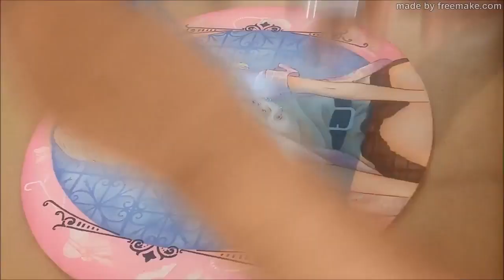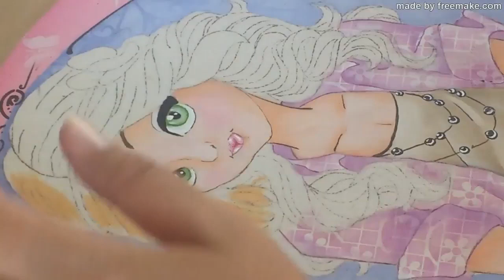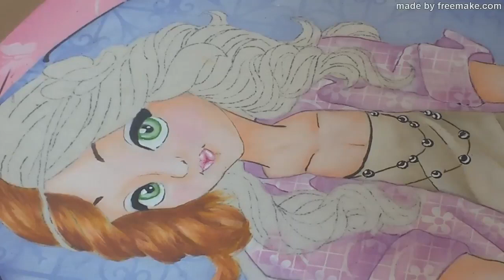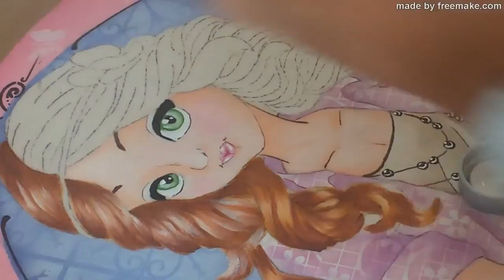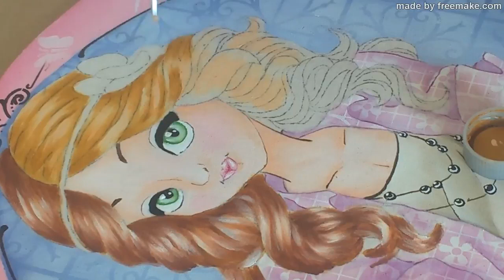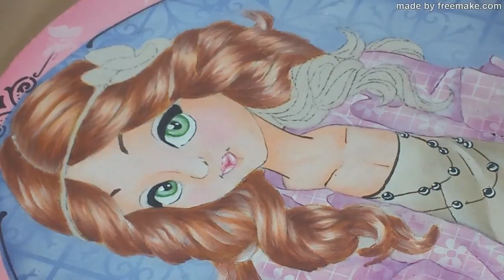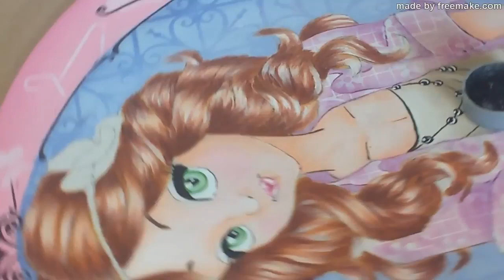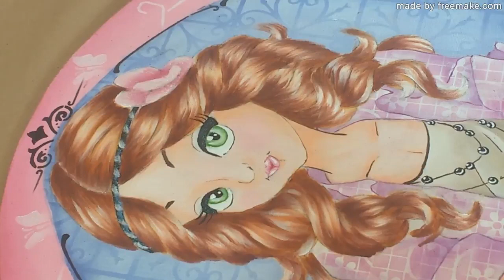PROJETO COMPLETO MENINA 2 - Risco e Guia de cores estão na descrição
Olá pessoal sejam bem vindas ao meu canal, hoje estou doando estes meus projetos que estavam a venda, aproveitem e não esqueçam de curtir minha página e de se inscrever no meu canal